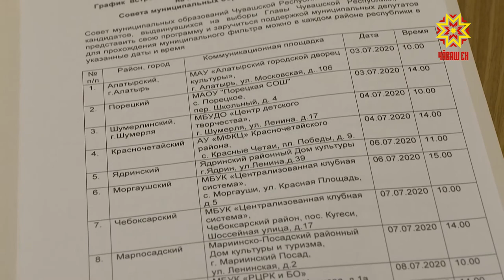Пуçлăх пулас текенсем хальлĕхе çиччĕн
Авăн уйăхĕн 13-мĕшĕнче Чăваш Ен пуçлăхне суйламалли кун. Яваплă пукан çине ларас текенсем йышлансах пыраççĕ. Паян кун тĕлне Тĕп суйлав комиссине çичĕ кандидат кирлĕ хутсем илсе çитернĕ те ĕнтĕ.